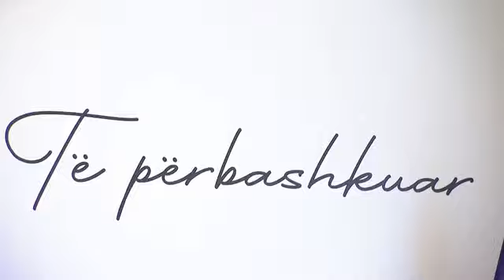110-vjetori i 'Ditës së Flamurit', në nëntor mbledhje jubilare e Kuvendeve Kosovë-Shqipëri!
reportTV lajmeshqip lajme Ndonëse Kosova nuk është bërë pjesë e nismës 'Ballkani i Hapur', kryeministri Edi Rama tha se nuk i pengon në marrëdhëniet e shkëlqyera bilaterale. Të njëjtën gjë e theksoi edhe homologu i Kosovës, Albin Kurti gjatë konferencës për shtyp pas mbledhjes së 8-të të dy qeverive.